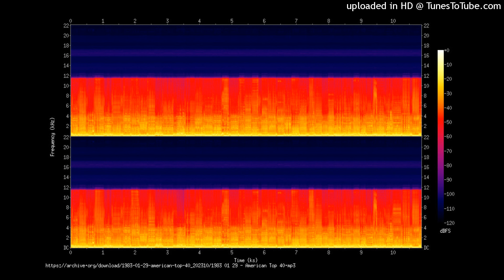Finish The Quota S. Peak